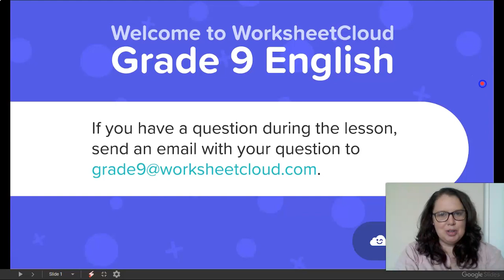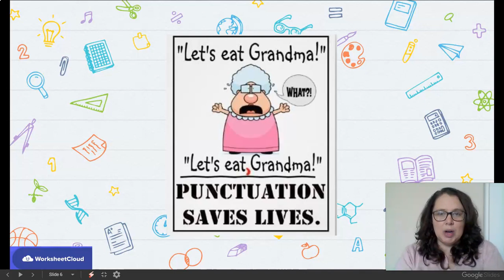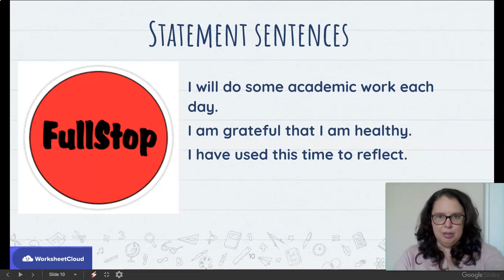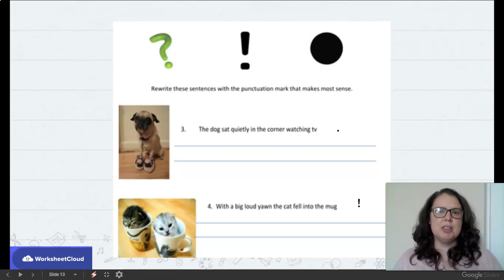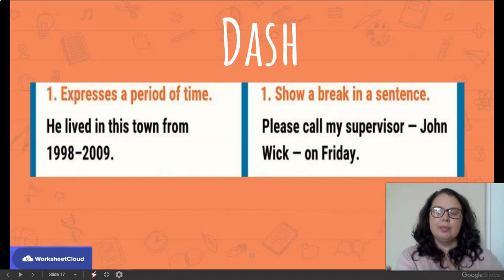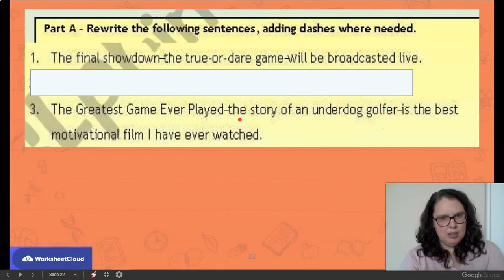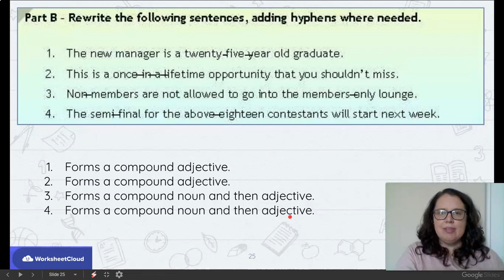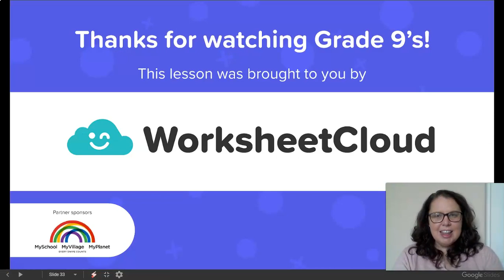Grade 9 - English - Punctuation / WorksheetCloud Online Lesson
In this Grade 9 English video lesson we will be teaching you about Punctuation.